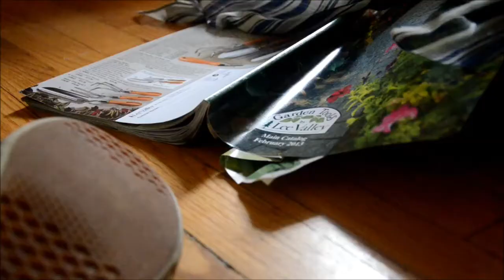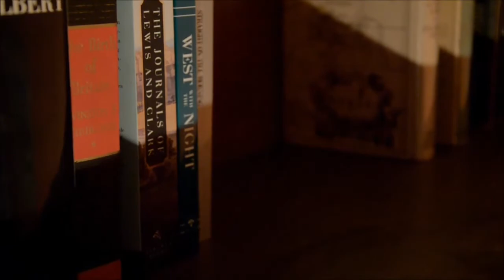The New Cisco Project Official Trailer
The New Cisco Project book trailer by Julia Miller

*please do not use the music from his page or this video without asking permission*

The New Cisco Project is the story of a teenager named Rook. Rook lives in the small town of New Cisco, Saskatchewan (hence the title) where he believes that his life is as normal as any other teenager his age, and his biggest problem is finishing the newest installment of his favourite video game. Then, because of a lost backpack, Rook accidentally overhears something that he should have never heard, something that changes his whole life. Suddenly it's as if the seemingly stable floor has fallen out from beneath his feet and he's forced to run away from everything that he knows. There's only one major problem though...he can't. The secret he has heard involves the biggest criminal organization in Canada and the world, the UCO (Underground Criminal Operations), an organization with an unassuming name whose reputation makes up for it, that will do everything in their power to keep him from sharing their secret. With the help of an unlikely accomplice, Rook attempts to break away from the UCO's crutches and share New Cisco's secret with the world, bringing them down with it. But is it possible to defeat such a well established crime superpower? You'll have to read it to find out.
Release date: Fall 2013 (exact date TBA)